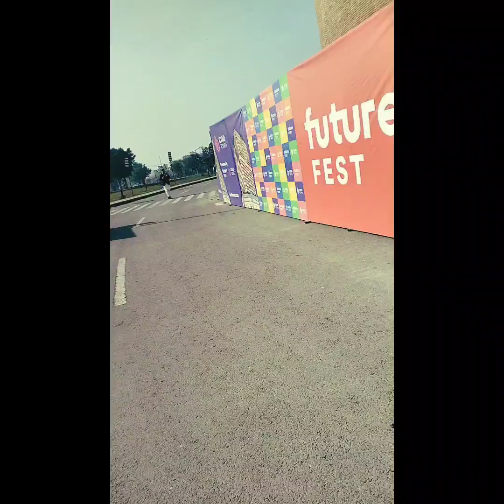expo center Lahore